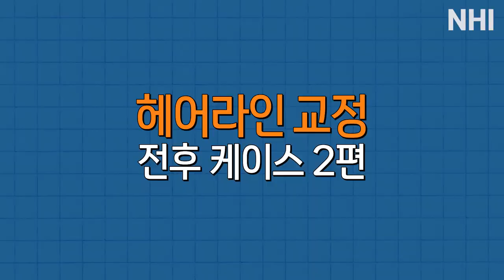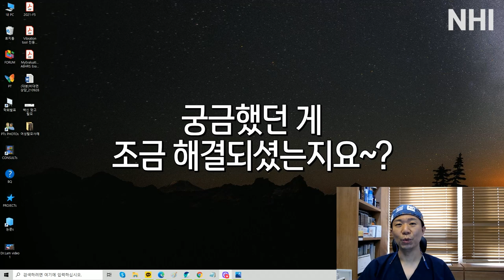남자 헤어라인교정 모발이식 1년 후(M자이마, 앞머리 탈모시청 필수)ㅣ전후보기reviewㅣ뉴헤어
*시술기간 1년